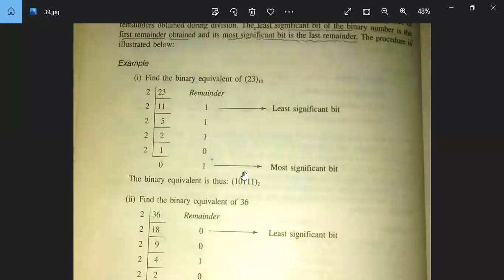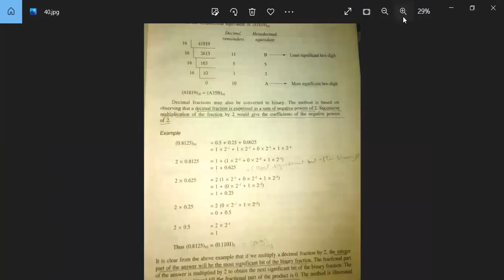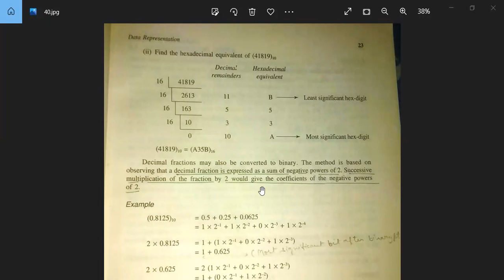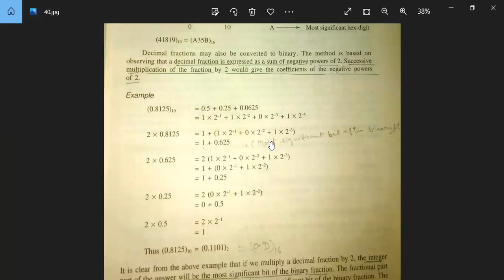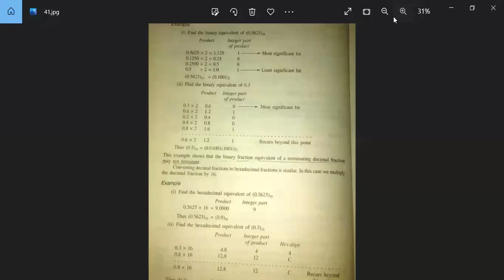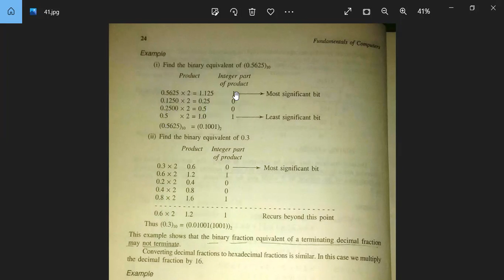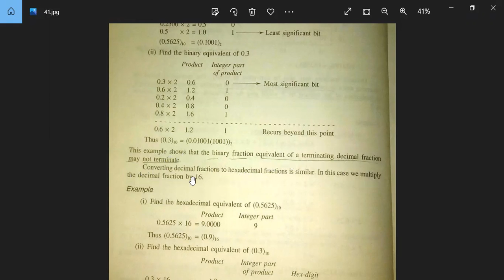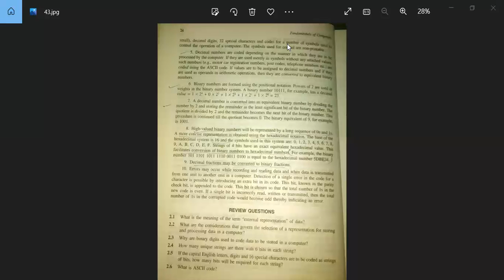PG/S2/Paper5: Fundamental of Computer Science7 (Some More Examples on Conversion)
Some More Examples on Conversion